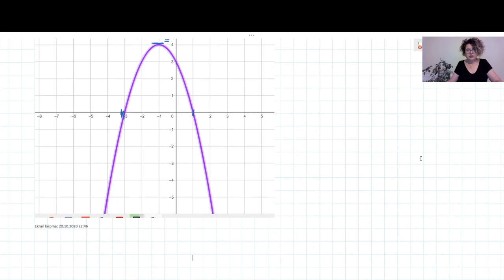İkinci Dereceden Fonksiyonlar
1) Öğrenci ikinci dereceden fonksiyonları, denklem ve eşitsizlikleri tespit edebilir ve tanımlayabilir.
2) Öğrenci ikinci dereceden fonksiyonları ve onların grafiklerini tanımlayabilir ve özelliklerini kullanabilir.
3) Öğrenci ikinci dereceden fonksiyonların uygulamalarını çözebilir.